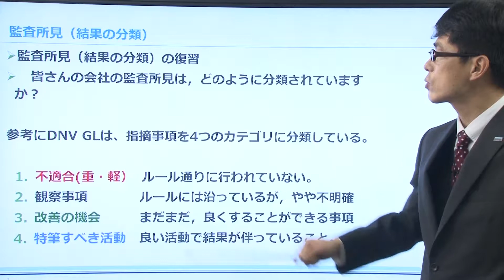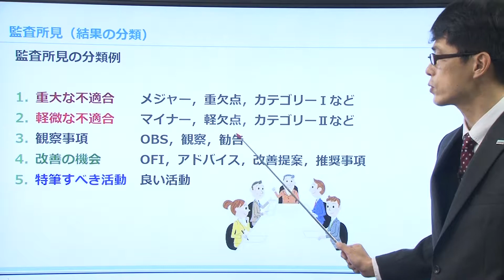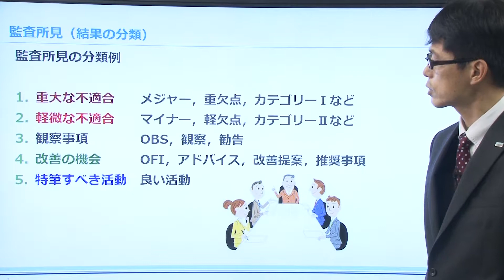3H内部監査員簡易研修 03監査所見